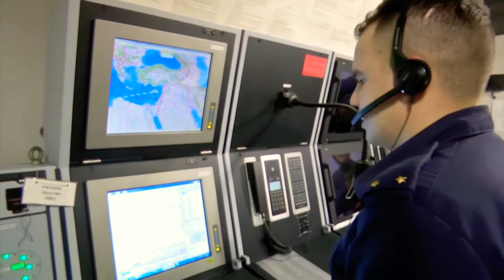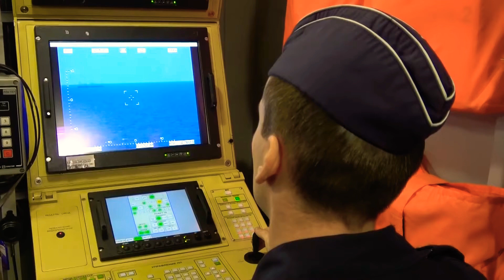Defense Minister Sergei Shoigu's inspection of naval exercises in the Mediterranean Sea#viral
Defense Minister Sergei Shoigu's inspection of naval exercises in the Mediterranean Sea